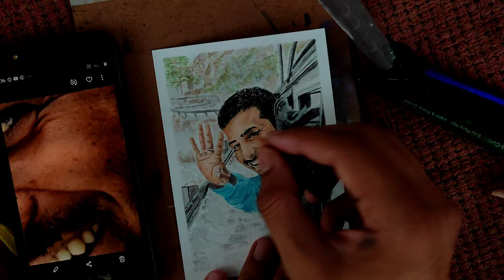Portrait no. 4